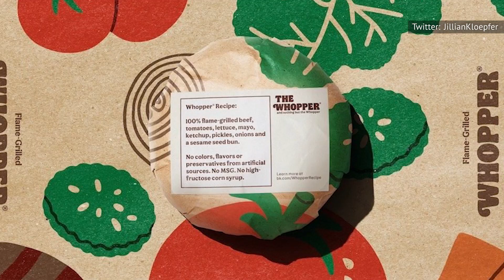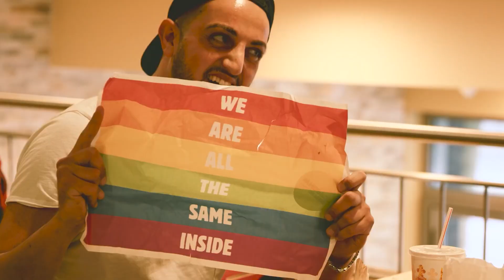Lo Que Hace Que Los Whoppers De Burger King Sean Deliciosos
Todos saben que la Whopper es el orgullo de Burger King. Producto de un rediseño del proceso de cocción de hamburguesas de la empresa, se introdujo tres años luego de la apertura de la cadena y es una de las favoritas de los clientes. Entonces, ¿qué es lo que hace que esta querida hamburguesa sea tan deliciosa?

Cada Whopper se crea con 100% de carne vacuna. Sin rellenos, conservantes ni aditivos, la Whopper usa un cuarto de libra de carne recién preparada para cada pedido. La transición fue reciente. Allá por septiembre del 2020, la cadena nos presentó la nueva y mejorada Whopper, sin cambiar su delicioso sabor original. El sándwich ya estaba libre de ingredientes artificiales en varios países.

Para impulsar el cambio, la franquicia puso la receta de la Whopper en sus envoltorios para impulsar una alimentación más sana. En el envoltorio, los ingredientes de la Whopper son,

"100% carne de vacuno a la parrilla, tomate, lechuga, mayonesa, ketchup, pepinillos, cebolla y pan con semillas de sésamo".

También dice que la hamburguesa no tiene ingredientes artificiales. Esta medida se debe a que los consumidores más jóvenes, que son un objetivo clave para los restaurantes de comida rápida como Burger King, prefieren alimentos con ingredientes más saludables.

Es elaborada con 100% de carne vacuna | 0:00
Carne a la brasa | 1:44
Los aderezos añaden mucho sabor | 2:31
Siempre hay coberturas adicionales | 3:55
Whoppers de temporada y temáticos | 4:32
Whopper imposible | 5:17
Todos los apetitos son bienvenidos | 6:33